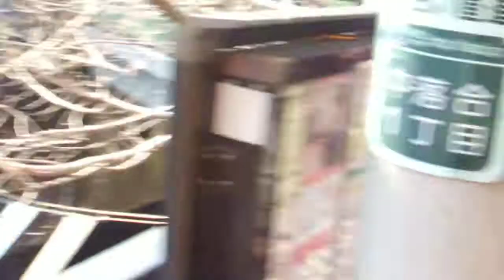DSCF9462染の小道20180224